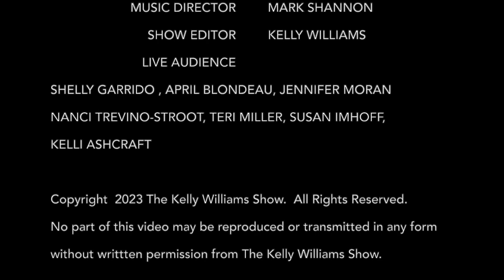PART 1 - GUN SAFETY FOR WOMEN SHOW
Get some great information as Kelly visits with Tony Ashcraft - President of Black Rifle Company - We talk what guns are best for women, how to safely conceal and carry, and best practices for traveling with your gun.